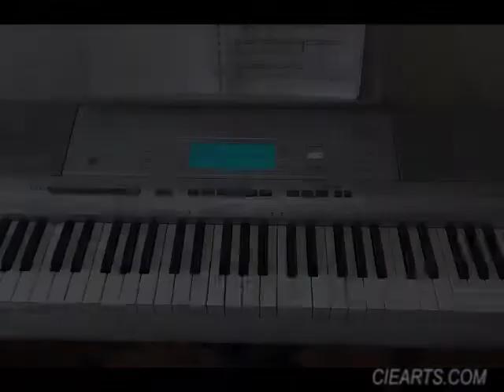Czerny 12 1era parte